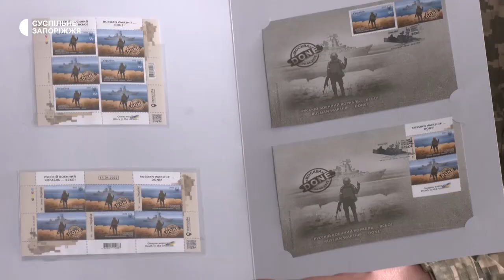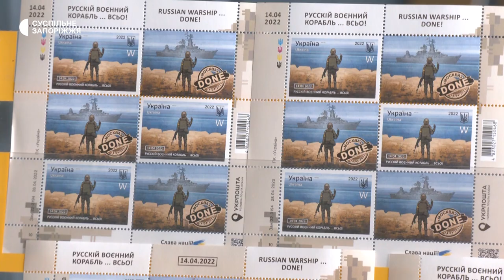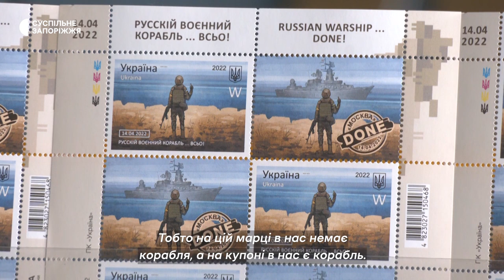У Запоріжжі стартував продаж поштової марки "Русскій воєнний корабль... Всьо" | Новини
О другій годині дня в Запоріжжі розпочався продаж марки "Русскій воєнний корабль…Всьо". У черзі біля головного відділення Укрпошти за підрахунками кореспондентів Суспільного зібралось щонайменше  700 людей, які бажали придбати  марку.